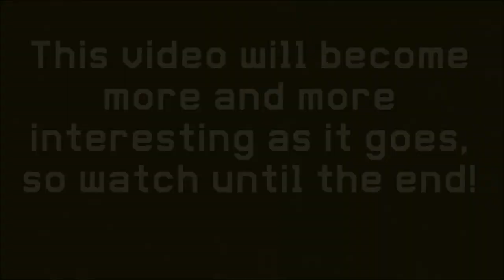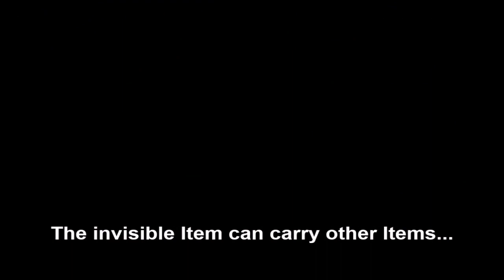Infinite FLIGHT & MORE | NEW ClawLick Glitch | Glitches in Mario Maker 2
In this video, you will learn about the 'ClawLick' Glitch in Super Mario Maker 2, which allows you to create Invisible Items, to fly and MUCH MORE!

Credit:
kradradium
+ Research done by the SMM2 Glitch Hunting Discord

Bowser's Lava Lair - Super Mario Galaxy 2